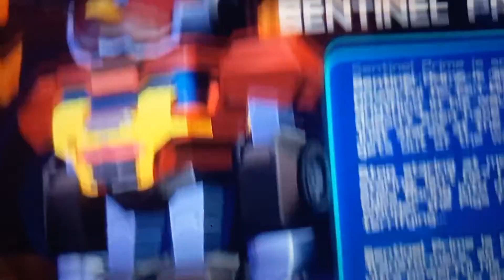November 4, 2021